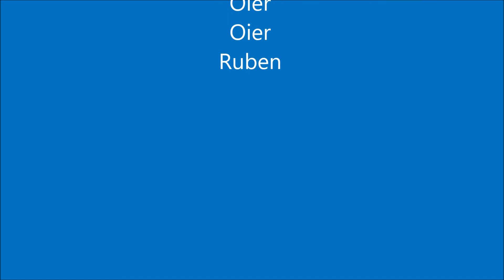Partido hockey patines cadete Urdaneta A Santutxu A 16 2 2019